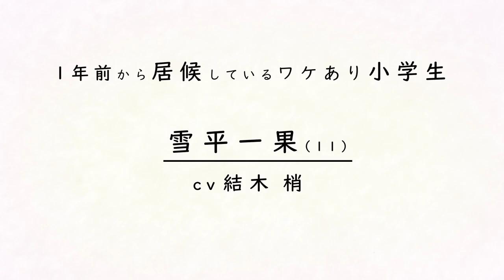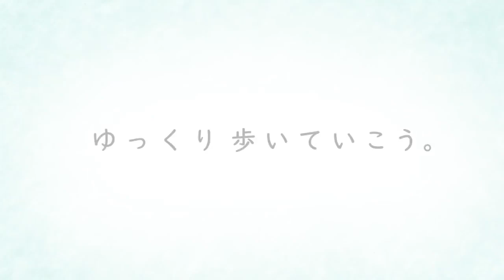Deaimon Anime's 1st English-Subtitled Video Unveils.